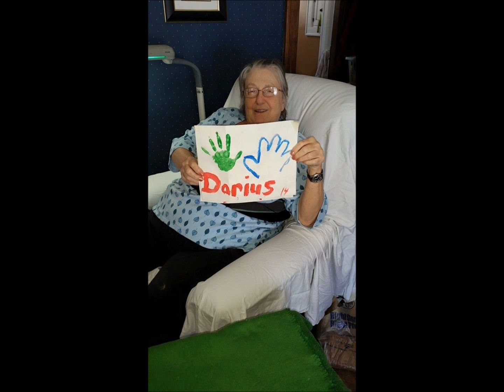My Movie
MOTHER'S DAY SONG BY JAMES BREEDWELL 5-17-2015